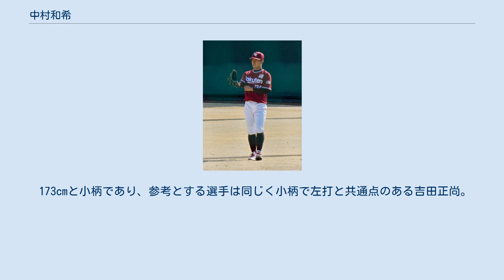中村和希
中村 和希（なかむら かずき、1995年10月26日 - ）は、大阪府大阪市阿倍野区出身のプロ野球選手（外野手）。
左投左打。
NPB在籍当時は育成選手だった。
 阪南中時代は奈良の生駒ボーイズでプレー。
日本少年野球選手権で優勝、ジャイアンツカップ8強など実績を残した。
 大阪桐蔭高時代、チームとしては春・夏通じて4度の甲子園に出場し、2年次は1学年先輩の藤浪晋太郎、同期の森友哉を擁して春夏連覇を達成するが、自身はベンチ外であった。
高校時代の公式戦への出場は、3年次春の大阪府大会で立った1打席のみであった。
 高校卒業後は、天理大学に進学し阪神大学野球連盟に加盟する硬式野球部で野球を続ける。
3年次からレギュラーとなり、4年次には第66回全日本大学野球選手権大会にも出場した。
 2017年10月26日、プロ野球ドラフト会議で東北楽天ゴールデンイーグルスから育成選手ドラフト3位指名を受け、入団。
 2018年はイースタン・リーグ公式戦10試合で9打数1安打とプロのレベルについていけなかったが、2019年は二軍で初の猛打賞を記録するなど、41試合の出場で打率.245と一定の成長を見せる。
しかし、2020年は32試合の出場で打率.197と不調に終わり、支配下契約を結べぬまま11月5日に球団より戦力外通告を受けた。
同年の12球団合同トライアウトに参加。
カウント1-1からのシート打撃形式で5打席に立ち、1安打、1四球も3三振を喫した。
 2021年2月2日、ベースボール・チャレンジ・リーグ（ルートインBCリーグ）の福井ワイルドラプターズに、コーチ兼任選手として入団することが発表された。
チームトップの打率.346をマークしたが、同年9月27日、自由契約となり退団した。
 173cmと小柄であり、参考とする選手は同じく小柄で左打と共通点のある吉田正尚。